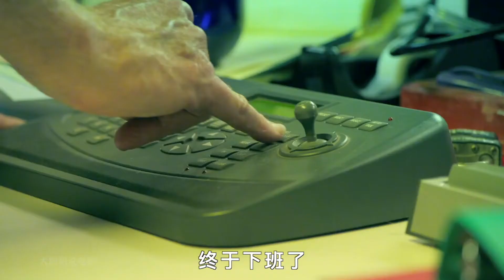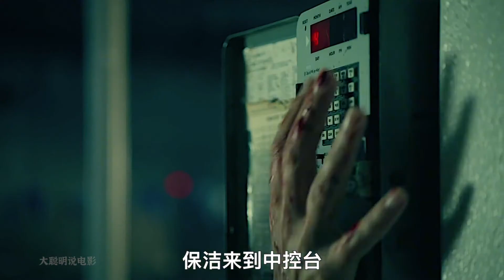一个保洁能有什么坏心眼，居然为了200美金，差点杀死两姐妹！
《深水区》